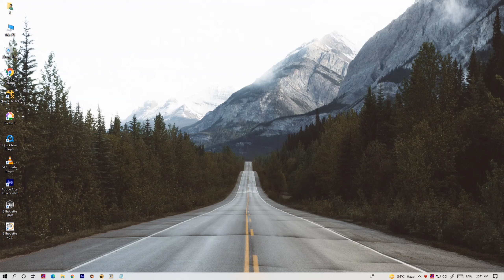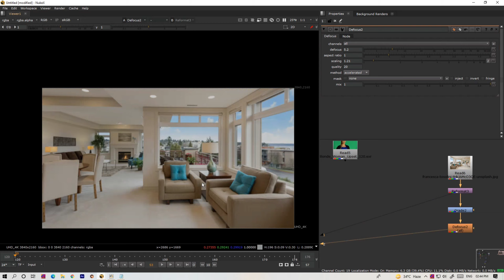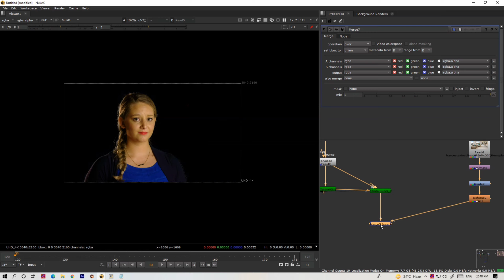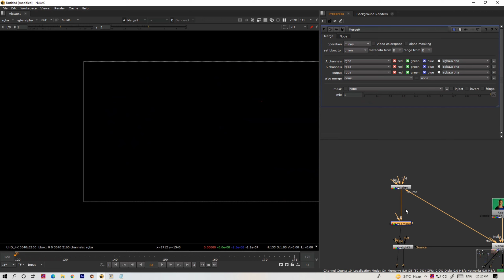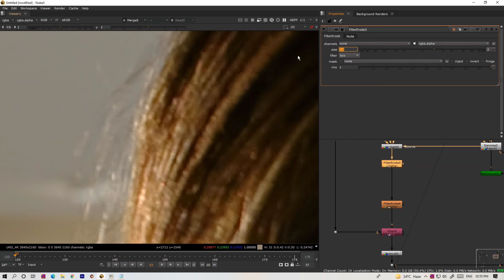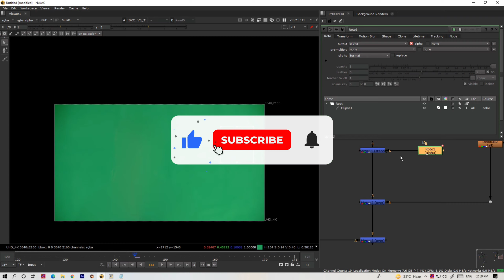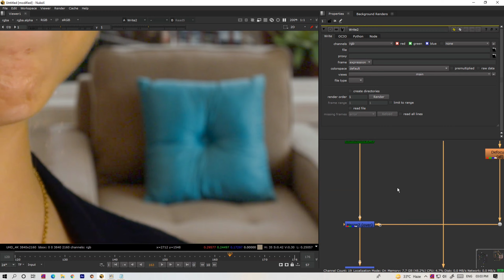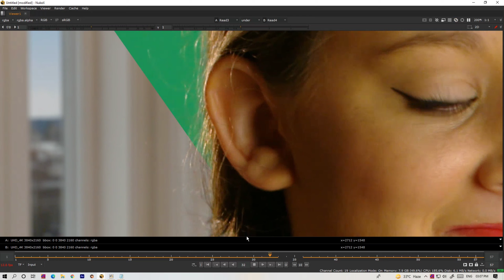Hollywood Level Key | How To Remove Green Screen [Hindi]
Join Here And Clear Your All Doubt

Under 1,000
Under 2,000
My Mic
My Future Mic

Foam Filter
Pop Filter

My Youtube Garage:-
My Editing Earphone
Headphones (I use)
PC (Future PC)

Love You All Jai Hind ❤❤